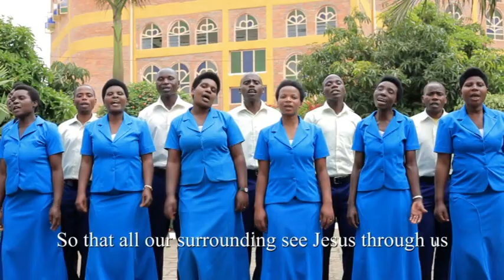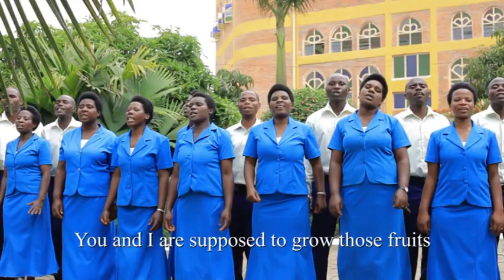UMUTINI BY CHORALE HERTIER DU CIEL RUSIZA SDA CHURCH